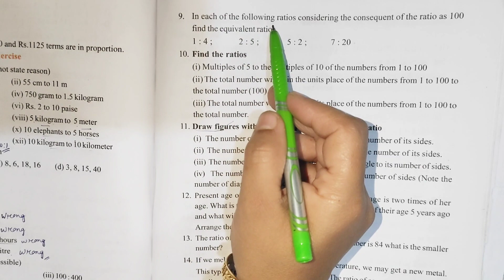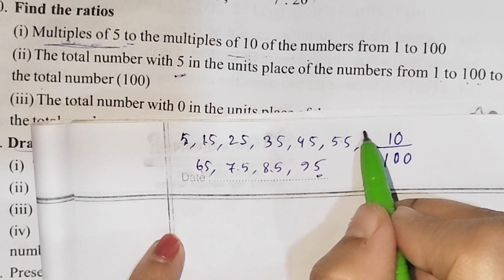Class 6 maths || chapter -13||Ratio and proportion|| অনুপাত আৰু সমানুপাত||Exercise Q-9,10